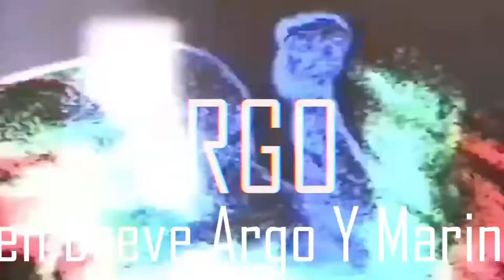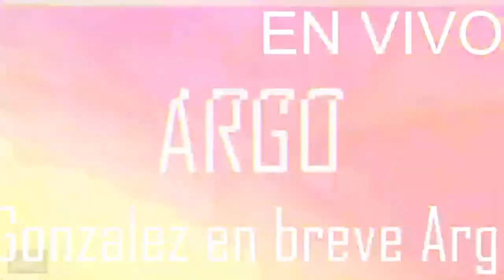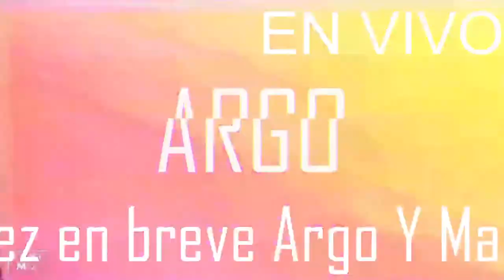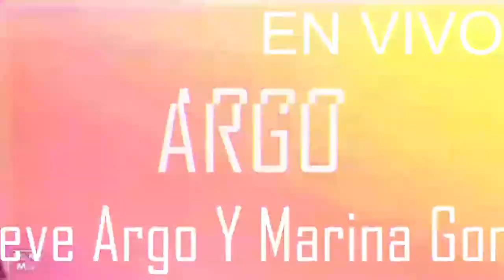Argo y Marina González UN SEGUNDO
show en vivo de Argo y Marina González